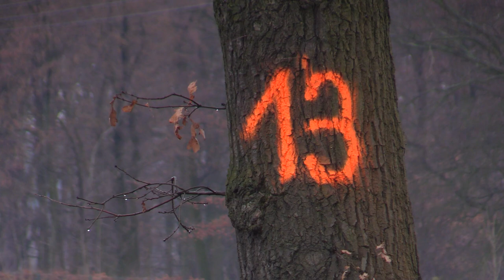Gliwice. 100 drzew do wycinki na drodze do Żernicy 20.02.2024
Policja z Gliwic uważa, że drzewa na drodze między Gliwicami a Żernicą powinny zostać wycięte ze względów bezpieczeństwa. Chodzi o ponad 100 drzew na ulicy Gliwickiej. Powód? Koszmarny wypadek w Żernicy, który miał miejsce w Sylwestra 2023. Zginęły wówczas trzy osoby. Policja wylicza, że w ciągu pięciu lat doszło tam do 6 wypadków i wielu kolizji.